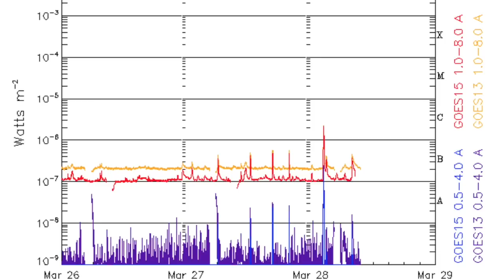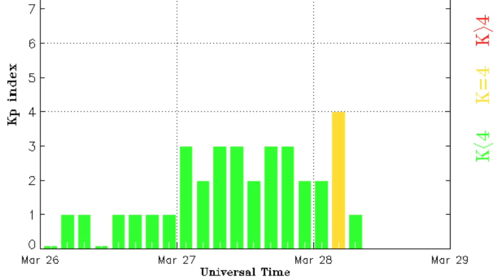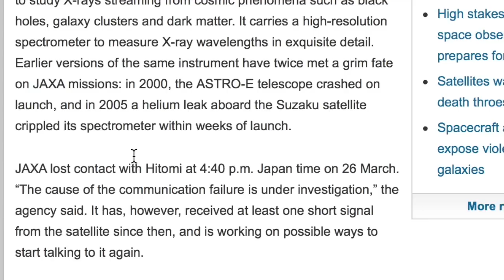Satellite Down, Huge Solar Features | S0 News Mar.28.2016